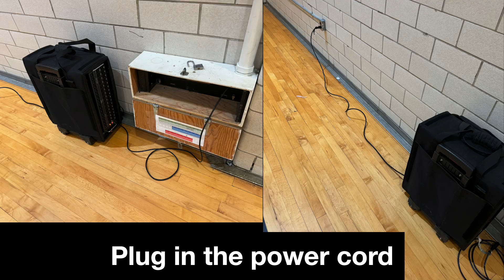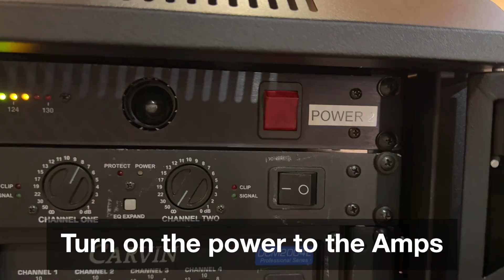NCF New Setup August 10 2024